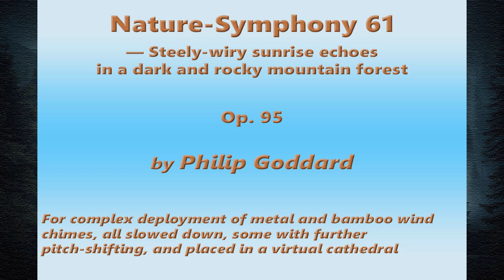Philip Goddard: Nature-Symphony 61 (Steely-wiry sunrise echoes in a dark and rocky mountain forest)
*_Nature-Symphony 61 (Steely-wiry sunrise echoes in a dark and rocky mountain forest)_* — A rather complex chimes combination gives us some exquisitely contrasting sonorities. The bogeyman in the mix, which keeps making the ears (or at least my own ears!) get excited, is the Davis Blanchard Debussy Bells chime, whose whole-tone scale tuning and steely timbre repeatedly bring in a sense of secret things shining out of the shadows and beckoning for investigation. The apparently nonsensical use of the word 'wiry' in the title is for its onomatopoeic use, referring to the tonal characteristics of the Debussy chime.

The split of Layer 1, with a different recording taking over at nearly 39', makes for a quite dramatic brightening of tone then, for that later part of the work. Also, at times throughout, listeners using high-grade listening gear with extended bass response will hear breathtakingly low notes from the large bamboo chime, sounding as low as 3½ octaves below original.

*Chimes used:*

(Layer 1a — up to nearly 39')

1. Woodstock Chimes of Olympos (tuned to a melancholy-sounding Ancient Greek scale).

2. Woodstock Chimes of Pluto (5 tubes, moderately high-pitched, tuned to a radiant sunny-sounding pentatonic scale. Not to be confused with the larger and very different-sounding Davis Blanchard Pluto chime that also figures in some of my Nature-Symphonies).

3. Woodstock Chimes of Polaris (5 tubes, high-pitched, tuned to a radiant pentatonic scale).

4. Woodstock Chimes of Mercury (5 tubes, very high-pitched, tuned to a radiant pentatonic scale).

5. Woodstock Chimes of Mars (5 tubes, very high-pitched, tuned to a scale I haven't identified).

(Layer 1b — from nearly 39')

1. Woodstock Chimes of Olympos (tuned to a melancholy-sounding Ancient Greek scale)

2. Woodstock Gregorian Chimes (tenor) (tuned to a 'grand'-sounding Gregorian chant scale)

3. Woodstock Chimes of Pluto (5 tubes, moderately high-pitched, tuned to a radiant sunny-sounding pentatonic scale. Not to be confused with the larger and very different-sounding Davis Blanchard Pluto chimes that also figure in some of my Nature-Symphonies)

4. Woodstock Chimes of Polaris (5 tubes, high-pitched, tuned to a radiant pentatonic scale).

5. Woodstock Chimes of Mercury (5 tubes, very high-pitched, tuned to a radiant pentatonic scale).

(Layer 2)

1. Davis Blanchard Debussy Bells chime (8 tubes, medium-pitched, tuned in creative deployment of whole-tone scale)

(Layers 3–5)

1. Davis Blanchard Debussy Bells chime (8 tubes, medium-pitched, tuned in creative deployment of whole-tone scale).

2. Indonesian bamboo chime (large + small) (6 tubes each, with rather indeterminate tuning, with some hints of whole-tone scale) .

I made the Layer 1a and 1b recordings on 19 March 2014, on steep rough ground just below the Hunter's Path by Hunting Gate, highest point on that track, high up on north side of the Teign Gorge, Drewsteignton, Devon, UK. Layer 2 recording was made on 24 February 2017, and the Layers 3–5 recording on 2 March 2017, both at the same spot by Hunting Gate.

For fuller details, including processing of the layers, please see the work's Freesound

*Images used*
No location photo fitted in for this. The images are AI-generated from Bing Image Creator, and two outpainted to requisite 16:9 aspect ratio by the Neural Love service, and the others cropped accordingly.